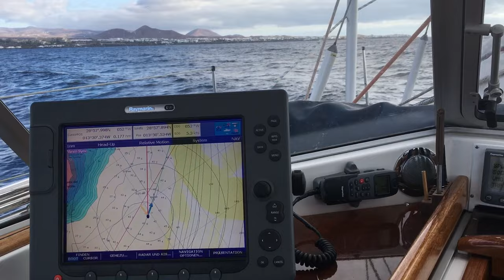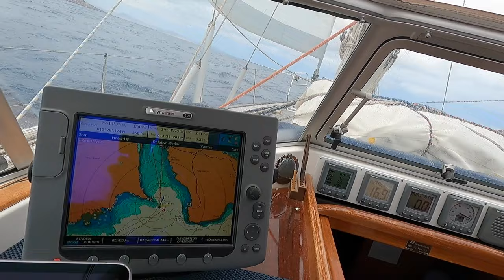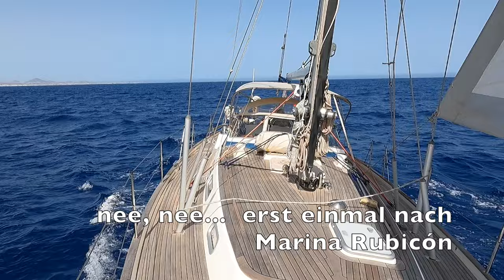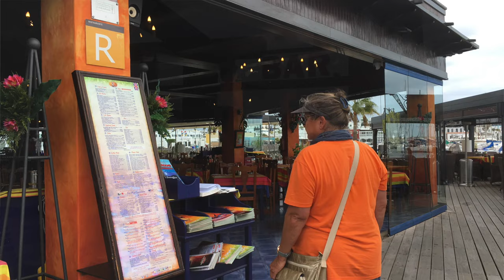Törnvorschlag: rund Lanzarote, Episode 61, segeln und reisen mit SY Mola Mola, 2024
Heute möchten wir euch einen Törn in Makaronesien vorschlagen! Wie bitte wo!?!?!?! Ach ja, die wenigsten kennen dieses Gebiet unter dem offiziellen Namen, denn es umfasst die Azoren, Madeira, die Kanaren und die Kapverden! Wir möchten euch mitnehmen zu einer Inselumrundung von Lanzarote. Die nördlichste der Kanarischen Inseln ist gleichzeitig auch die mit dem trockensten Klima, sie ist gut zu erreichen und die Infrastruktur sehr gut. Chartermöglichkeiten gibt es in der Marina Lanzarote. Direkt neben dem Marina-Office findet Ihr einen gut sortierten Chandler. Unter " findet Ihr alles Wissenswerte zum Chartern auf Lanzarote. Hier könnt ihr mal "Atlantiksegeln" ohne goßen Distanzen vor der Brust zu haben. Also genau das Richtige für einen Kurzurlaub! Viel Spass !